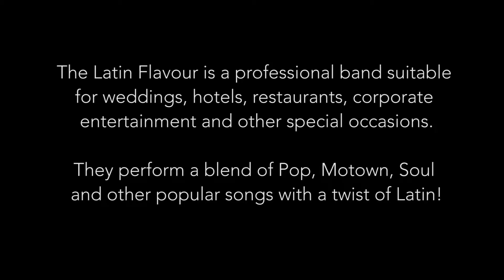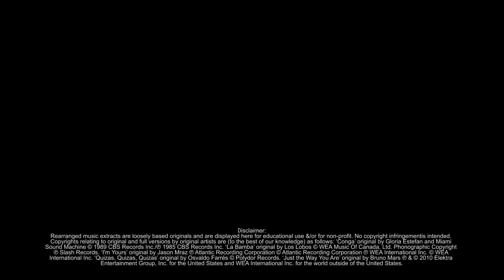The Latin Flavour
Latin Flavour Jammin!!